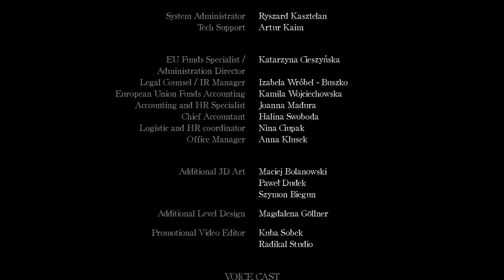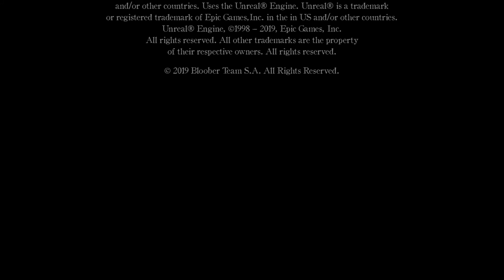Layers of Fear 2 End - No Commentary Gameplay